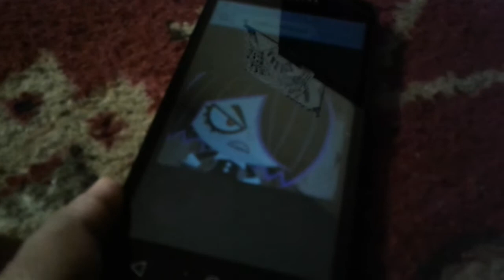The Pack That Spammers Wanted To Buy, But They Can't (Read Description)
I'm taking a break from pack videos, so please don't suggest lines for next pack videos you would expect.